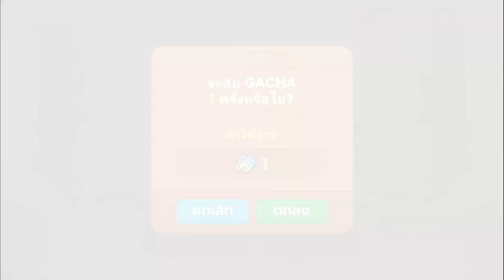สุ่มหา "ไอบอส" รอบที่2 55 ใบ เจ็บจนพอ | LINE Rangers 10.5 ปี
Line Rangers เกมหมา

มีอะไรผิดพลาดในวิดีโอก็ต้องขออภัยด้วยนะครับ
แนะนำกันได้นะครับ

Play : Genshin Impact, Honkai Star Rail, Guardian Tales, LINE Rangers, Mini World, YuGiOh, Nikke, Identity V, Zenless Zone Zero